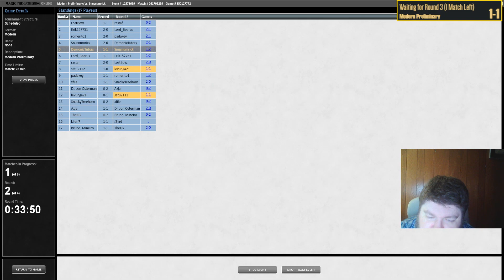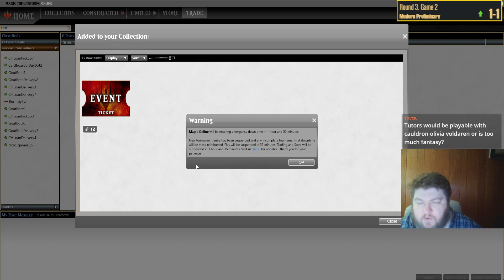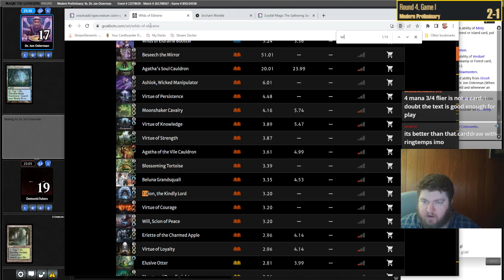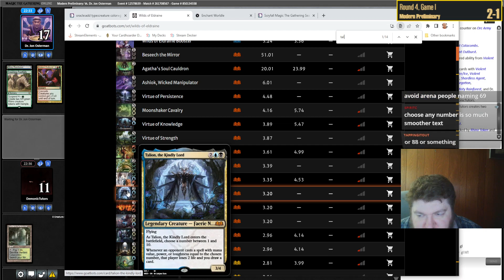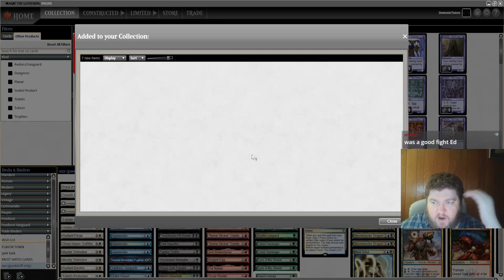The PERFECT WAIFU for Yawgmoth?! | WOE Yawgiies | WOE Modern Prelim | MTGO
Match Timestamps:
00:00 Round 1
01:40 Round 2
18:13 Round 3
40:55 Round 4
56:42 Round 5

Decklist:
ARTIFACT
2 Agatha's Soul Cauldron

CREATURE
1 Blood Artist
4 Delighted Halfling
1 Dryad Arbor
4 Ignoble Hierarch
2 Orcish Bowmasters
4 Strangleroot Geist
4 Wall of Roots
4 Yawgmoth, Thran Physician
4 Young Wolf

LAND
2 Blooming Marsh
2 Boseiju, Who Endures
2 Forest
2 Misty Rainforest
1 Nurturing Peatland
2 Overgrown Tomb
1 Swamp
2 Twilight Mire
1 Urborg, Tomb of Yawgmoth
4 Verdant Catacombs
1 Yavimaya, Cradle of Growth

INSTANT
4 Chord of Calling

SORCERY
2 Eldritch Evolution

PLANESWALKER
4 Grist, the Hunger Tide

SIDEBOARD
1 Elven Chorus
3 Endurance
2 Force of Vigor
1 Haywire Mite
2 Necromentia
1 Scavenging Ooze
1 Soulless Jailer
4 Thoughtseize